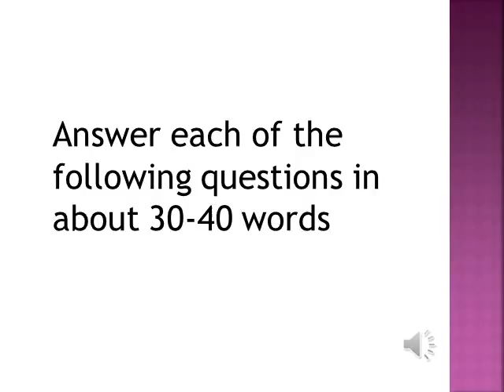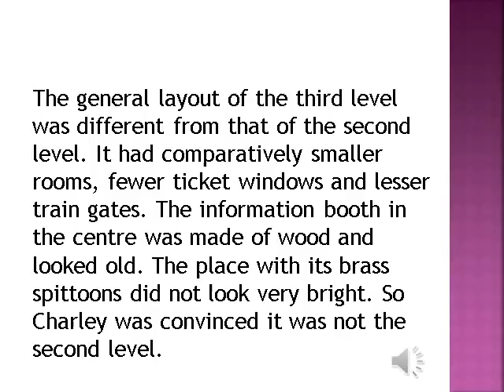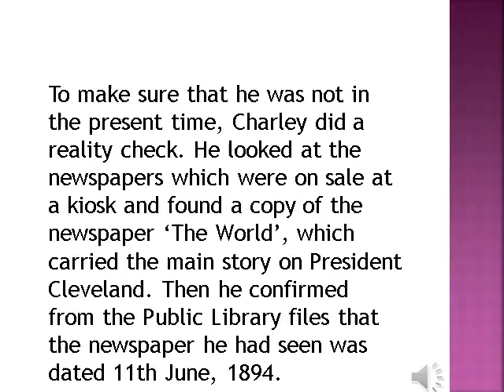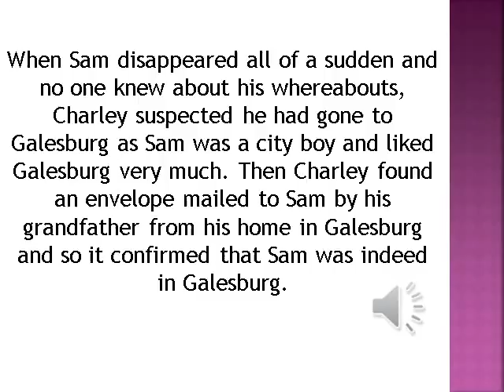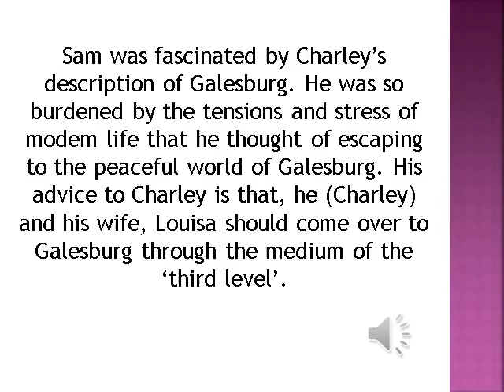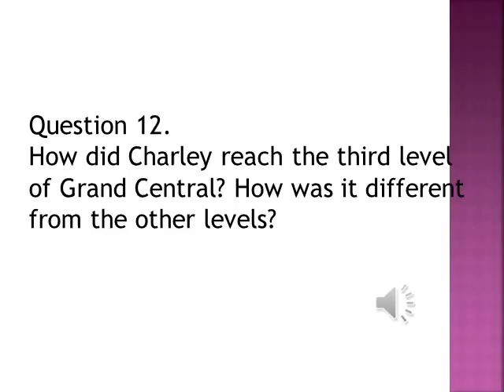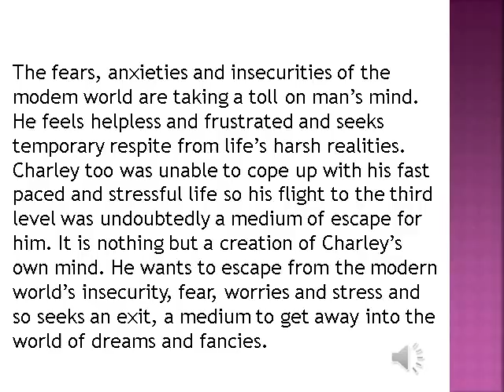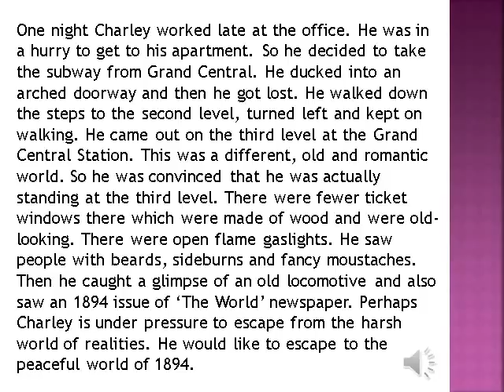Third Level 20 June